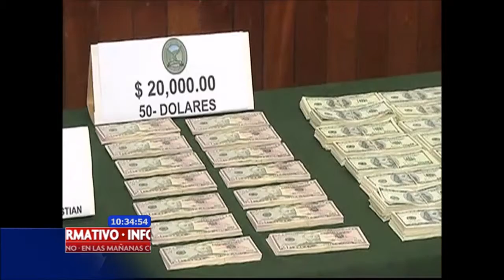Arranca la Agencia de Seguridad Vial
Una de las metas de la nueva Agencia de Seguridad Vial es reducir la accidentalidad de los motociclistas.